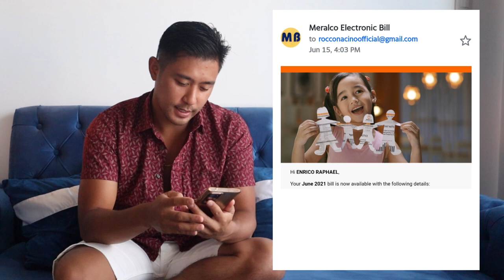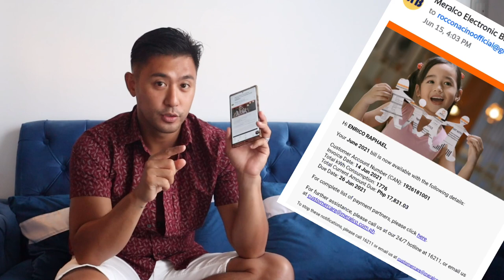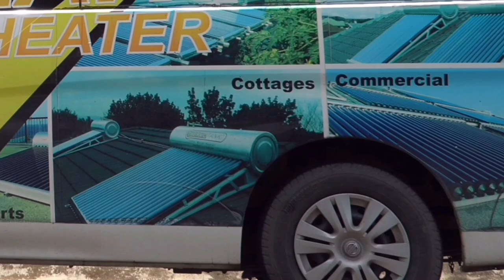Electrical Bill Update After Installing Solar Panels! | Rocco Nacino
Guys! I know you've been waiting for this for a while. As requested here is the highly anticipated electric bill update after I had my Solar Panels installed! Sobrang worth it yung solar panels guys. My meralco bill got cut in half!